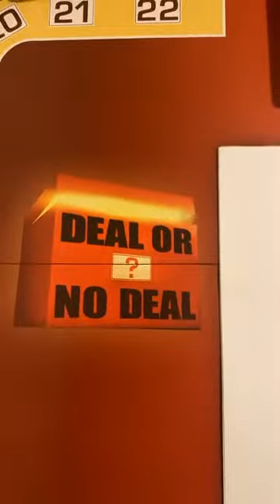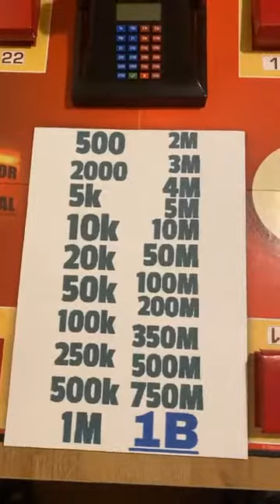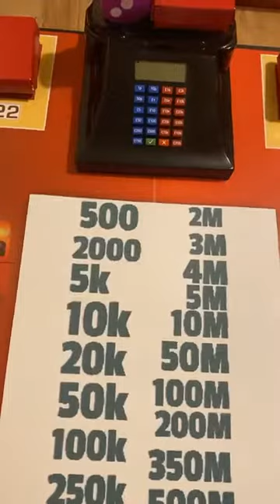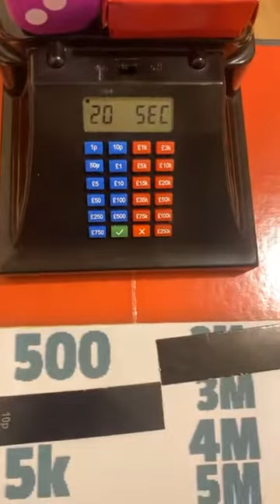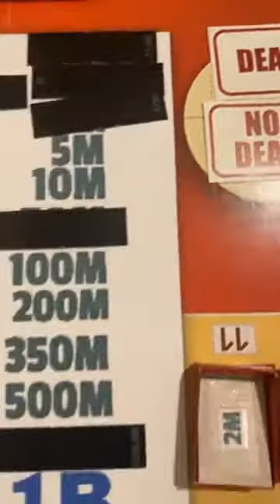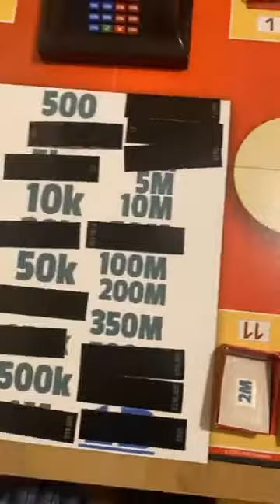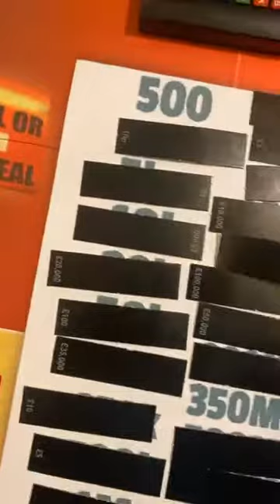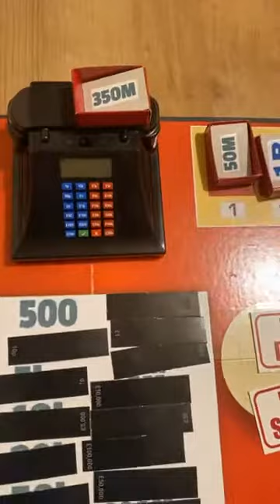Deal or no deal 46th episode with Sobia Shah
Live game in LSC